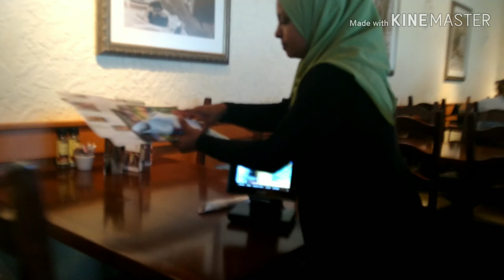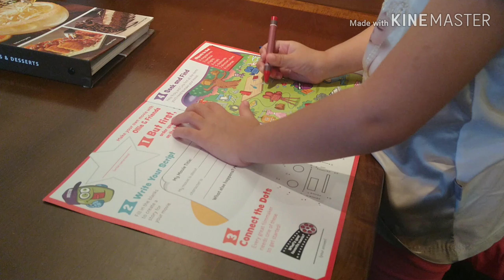Restaurante italiano Olive Garden em Orlando - Delícia 🍽️🍽️🍽️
Uma boa dica pra quem pretende vir à Orlando é um restaurante típico italiano Olive Garden. Além da comida ser uma delícia, em relação aos outros restaurantes não tem um valor tão alto.